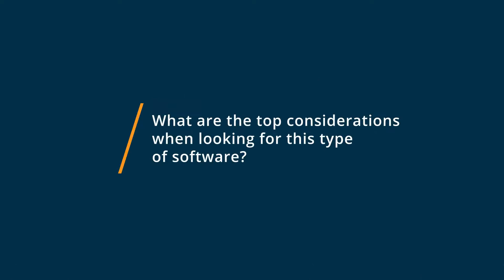GrooveFunnels vs Kartra: Why they switched from Kartra to GrooveFunnels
🥊  Considering GrooveFunnels vs Kartra? GrooveFunnels vs Kartra Comparison: Features, Pricing and Integrations comparison.

💡📘 Interested in GrooveFunnels? Browse GrooveFunnels reviews, pricing and compare with popular alternatives

💡📘 Interested in Kartra? Browse Kartra reviews, pricing and compare with popular alternatives

GrooveFunnels Review 2021.

GrooveFunnels is your Complete Digital Products and Services Online Sales System. Free account available!.

GrooveFunnels is a Complete Digital Products and Services Online Sales System. We built a complete platform to save you the frustration of combining different services and paying hundreds per month to run your online business. Looking for Sales Funnel Building Software? Integrate your GrooveFunnels with GrooveMail and Groove Sell and more for a complete sales platform. And you can start a free account now! No credit card required.

Kartra Review 2021.

Kartra, the all-in-one business platform.

The Ridiculously Easy Way To Build Your Entire Online Business Fast (Without Hiring A Team Of Developers, Web Designers, or Systems Integrators).

Kartra really isn't just another all-in-one miracle platform; it's a marketing tool that works for you.

0:00 Intro
0:11 What business problems are you solving with GrooveFunnels and Kartra?
0:28 What is GrooveFunnels best for?
0:51 What is Kartra best for?
1:05 How easy is it to get started with GrooveFunnels and Kartra?
1:25 What recommendations do you have for those considering GrooveFunnels and Kartra?"